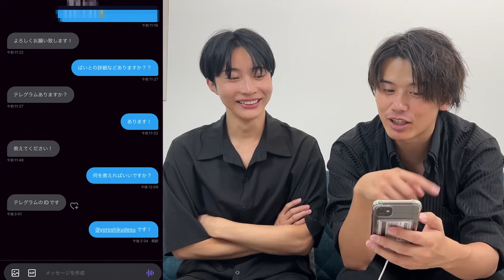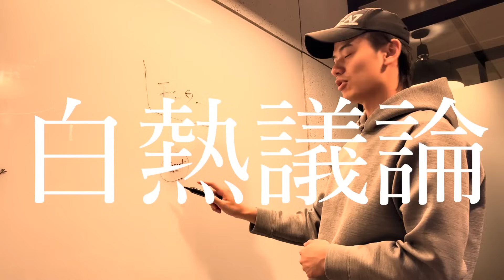【闇バイト】日給50万の仕事には手を出すな。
今日は闇を暴く企画第四弾です！

巷で流行っているという闇バイトの抑止になればと
「闇バイト」の実態に迫りました。

※闇バイトは犯罪です。

⭐️2023年10月15日23:59までの限定販売
ずっと25％OFFでご購入いただけます！